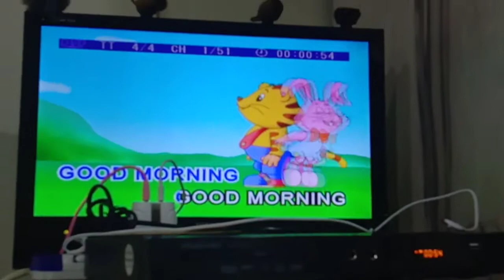《The Best Karaoke of Happy Go 2》 01 - Good Morning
Starmedia Distribution Sdn Bhd
Starmedia Entertainment Sdn Bhd
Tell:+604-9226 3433